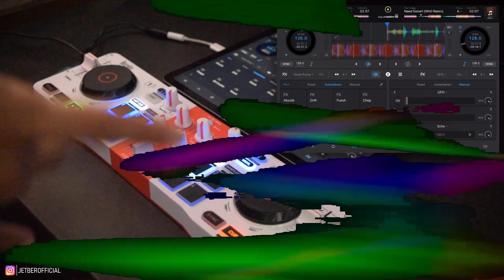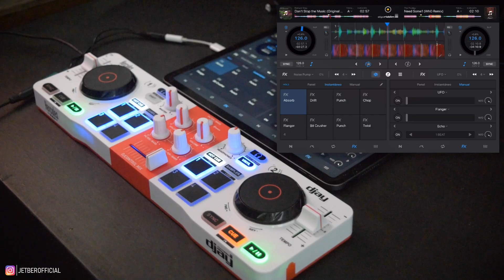TRUCO DE DJ SUPER FÁCIL Y EFECTIVO - ASÍ LOGRE HACERLO!!!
💥🔥✨ DJ SPECIAL SESSION ✨🔥💥

ABRAZOOOOOS!!!

:'D